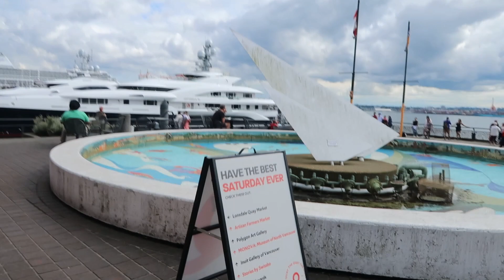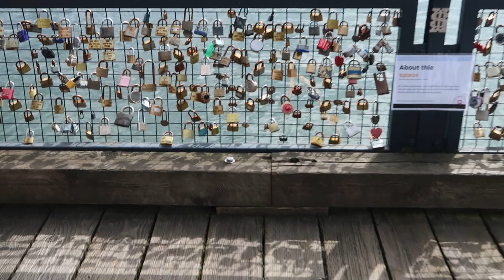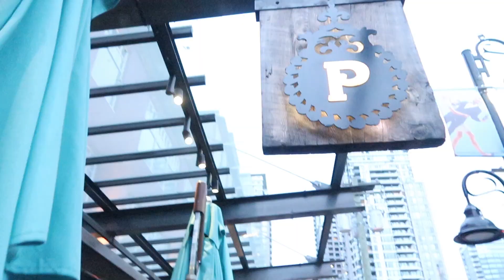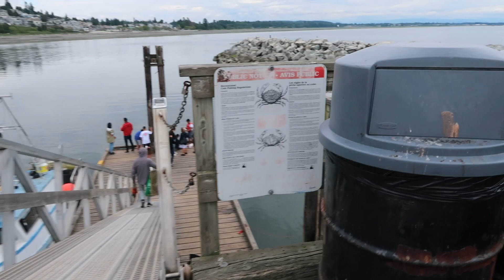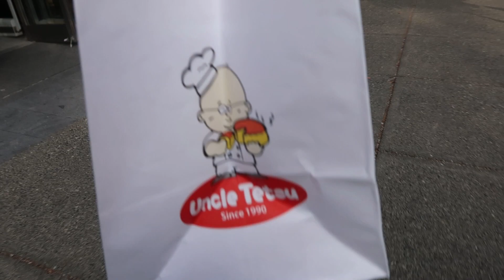Vancouver Vlog 2022 Part 2 - getting my teaching visa for korea & visiting friends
To continue moving forward in the Moving to Korea series, the next step after finding a job and signing a contract was to obtain an E2 visa to be an English teacher in Seoul. You'll see that I physically went to the consulate of South Korea in Vancouver because I felt it would ease my mind if I passed my documents to a person and for them to check over everything before they accepted my application. I am glad I did make an appointment because I was missing a few documents and I was given time to fix my application. If I sent my application through mail, I likely would have not been granted my visa. Please learn from me and take extra precaution. I was actually very stressed and panicked that day. Anyways, since I am living in Korea now and many people are interested in my daily life, this video is the first step toward the direction that my channel will be going. Informational and vlogging style content, wherever I am in the world! Let me know if you have any questions.

FAQ about me:
What's your ethnicity? Full Filipino.
Where are you from? Alberta, Canada.
Where do you live? I am currently living in Seoul, South Korea.
What is your job? I am an English Teacher (for now lol).
How did you learn to vlog and edit? I went to Broadcasting school.